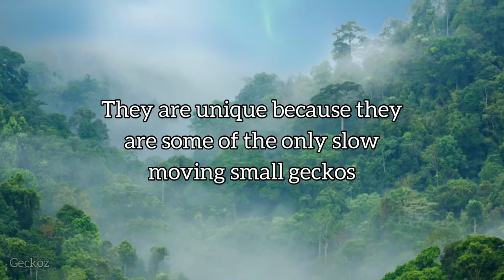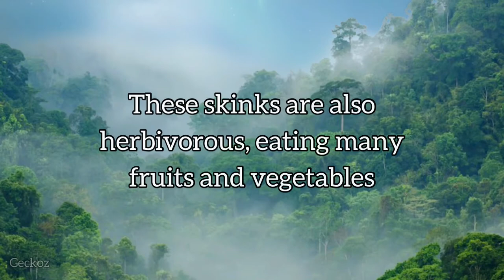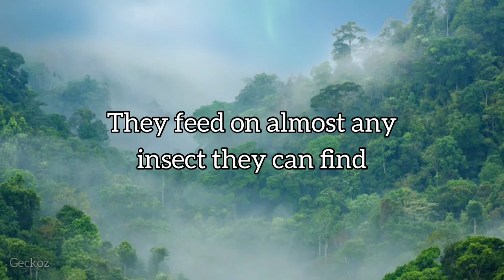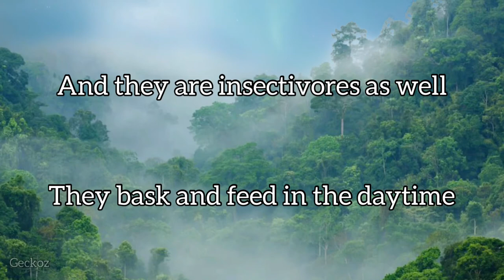5 Unique Arboreal Reptiles | Geckoz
I gotta do better with presenting the pictures